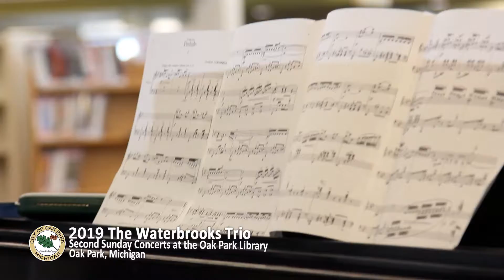The Waterbrooks Trio - Second Sunday Concerts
January 13: The Waterbrooks Trio
The Waterbrooks Trio are: Hannah Waterstone on piano, Jack Waterstone on saxophone, and Violet Brooks on vocals. Come hear unforgettable songs that will move and delight you. Thanks for coming!

Next:
Motor City Beat
February 10
Matthew Ball,
The Boogie-Woogie Kid
March 10